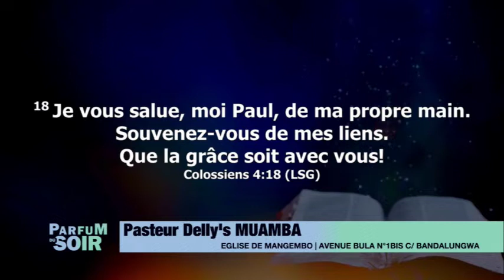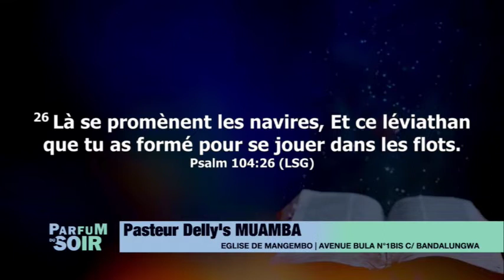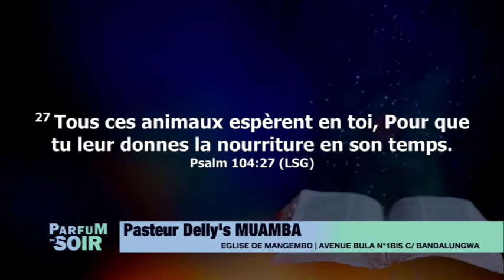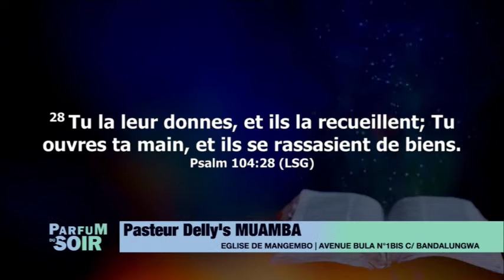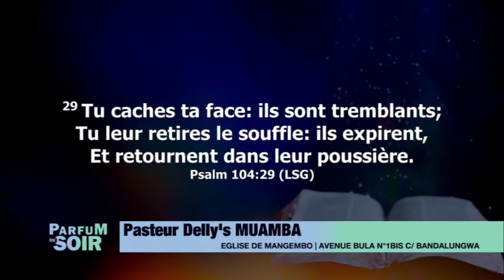PAFUM DU SOIR AVEC LE REVEREND DELLYS MUAMBA VENDREDI 11. 06 .2021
ORATEUR : REVEREND DELLYS MUAMBA
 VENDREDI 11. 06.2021